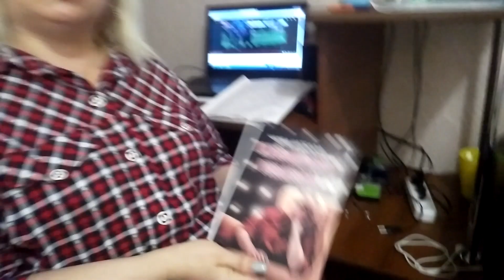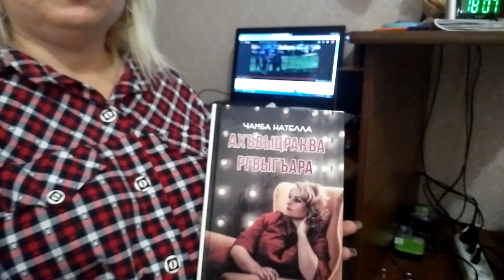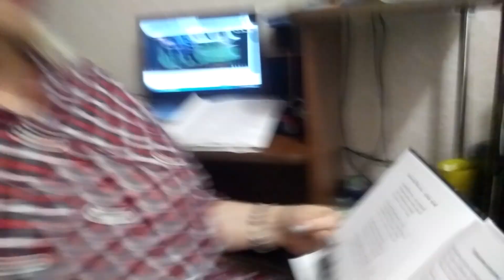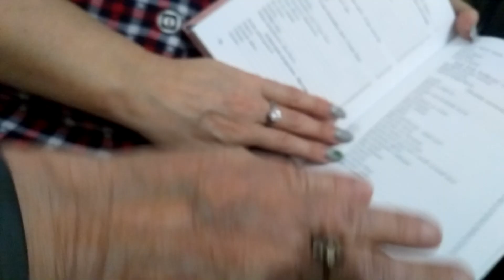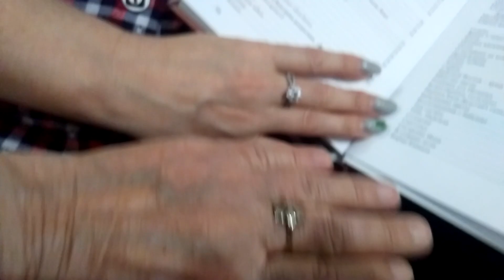👉💖Автобиография абазинской певицы, поэтессы Нателлы Чамба! Красный Восток. Абазашта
ТV "БАЙДЫМАТ +"  👉💖Автобиография абазинской певицы, поэтессы Нателлы Чамба! Красный Восток. Абазашта. Абазинская певица, поэтесса. Надежды мечтаний. Красный Восток. Абазашта